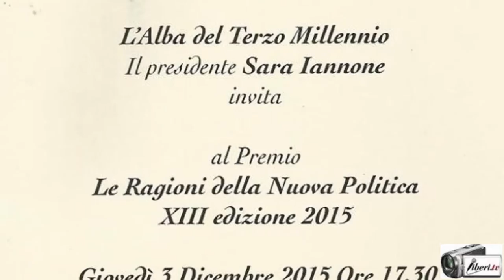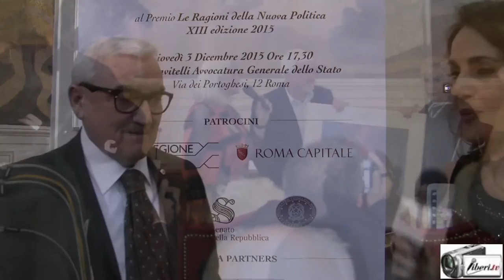Roberto Di Paolo - Premio "Le Ragioni della Nuova Politica" edizione 2015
Registrazione effettuata da liberi.tv il 3/12/2015 a Roma nella Sala Vanvitelli dell'Avvocatura Generale dello Stato.

Edizione 2015 del premio - Le Ragioni della Nuova Politica organizzato dall'associazione L'Alba del Terzo Millennio.

Intervista di CAMILLA NATA a ROBERTO DI PAOLO (Fondazione Vincenzo Di Paolo).